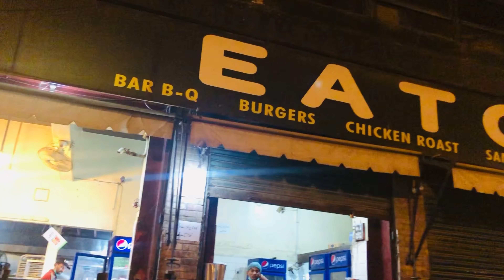Suddenly plan | 2nd vlog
Badshah waly